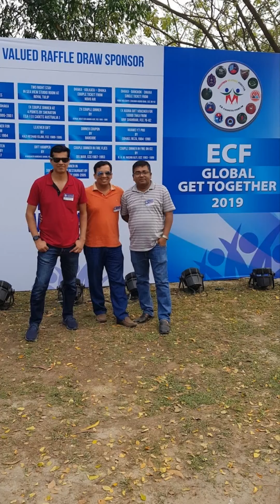Imran 35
We like to put our memories here